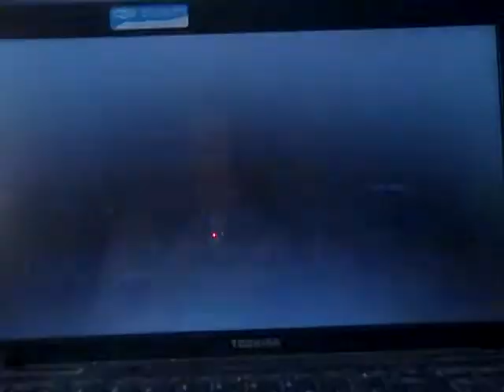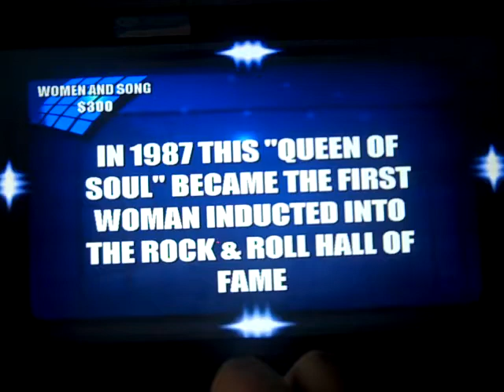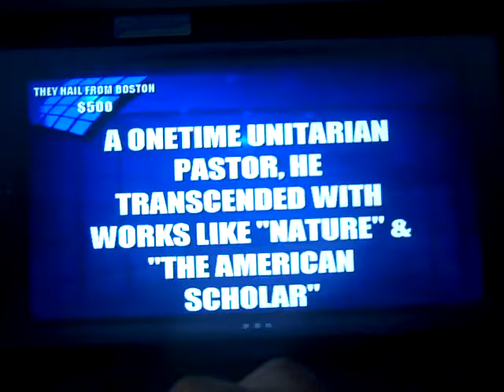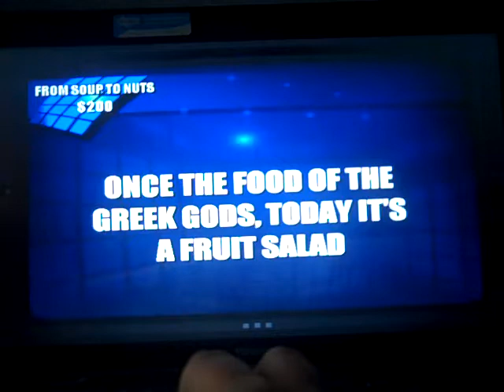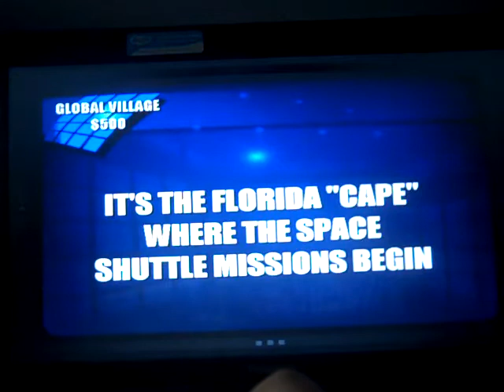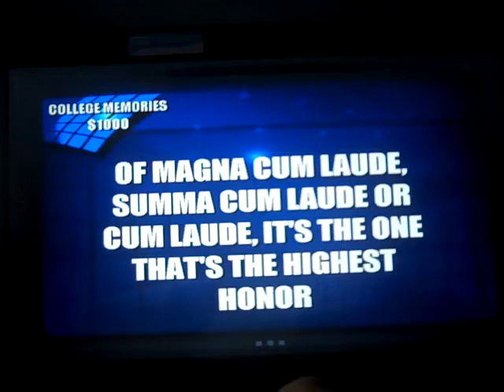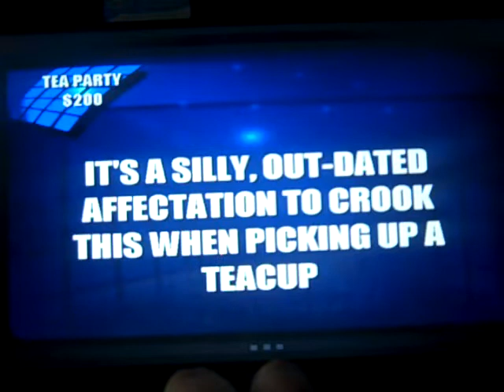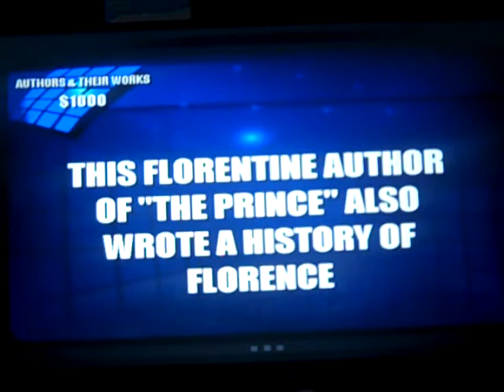Jeopardy 2nd Edition (2nd Run) Game 4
After a game 3 win, it is time for game 4 of Jeopardy 2nd Edition for the PC. We are in dead last after the Jeopardy round, but in the Double Jeopardy round, we are starting to catch up very fast. Who will take the win in the Final Jeopardy round? Watch to find out and we hope you like the game and we will see you in my next video. :)